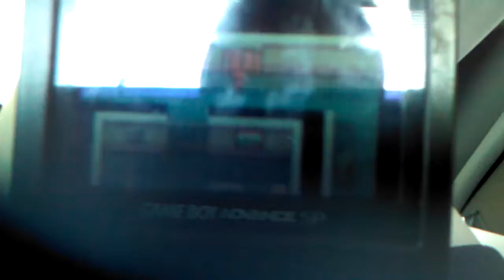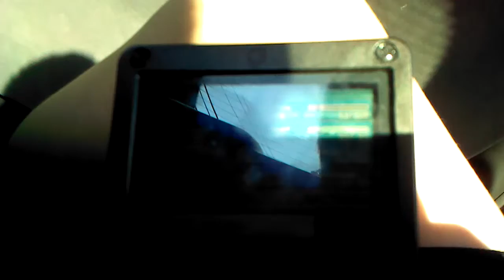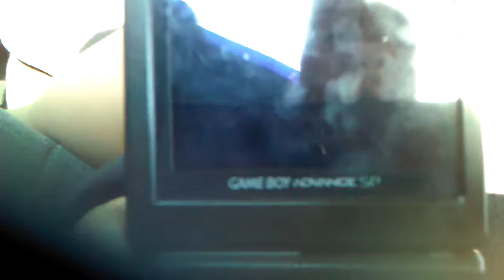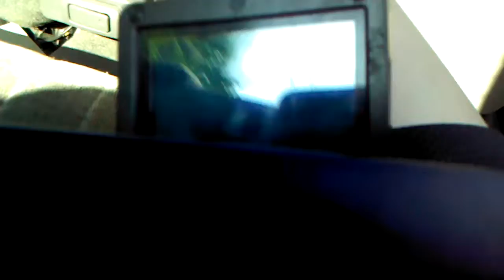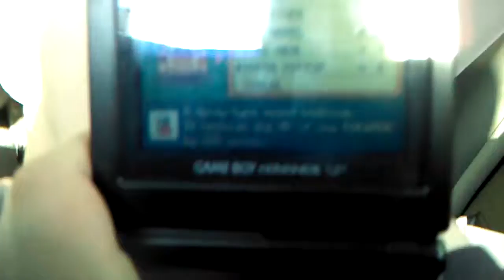Pokemon FireRed Part 40